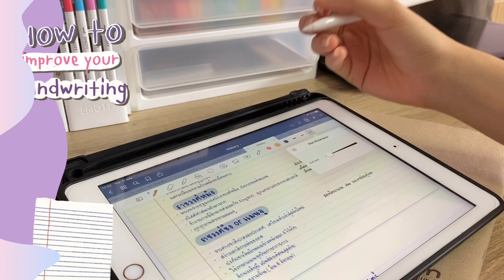How to ลายมือสวยขึ้น บอกทริคเกี่ยวกับการเขียน+ขนาดหัวปากกาที่ใช้ | FluffyFha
คลิปนี้ฟ้าจะมาแนะนำการเพิ่มทักษะลายมือเราให้สวยยิ่งขึ้นนะคะ 😊